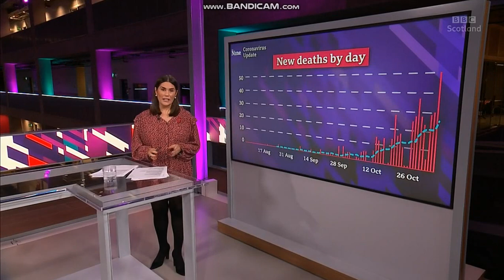Rebecca Curran - Black Tights - 4/11/20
Stunning news presenter Rebecca Curran in black tights & heels!

4/11/20